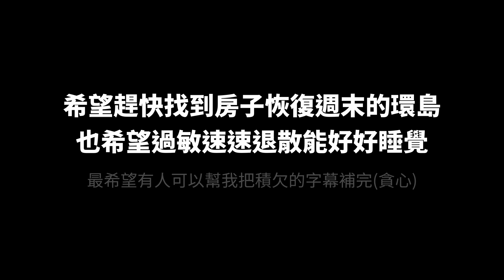【公告】延後一天更新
癢到睡不著好難過啊QAQ